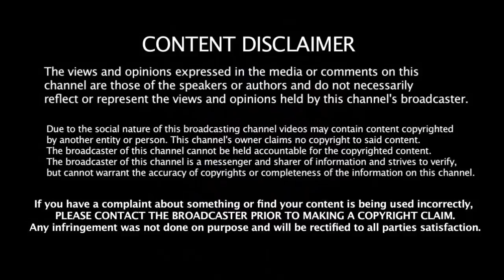எதிர்கால இந்தியாவே இந்த ஒரு வீரரின் கையில் தான் - கவாஸ்கர் அதிரடி பேட்டி | Gavaskar | KL Rahul